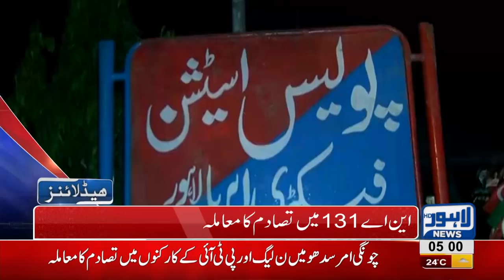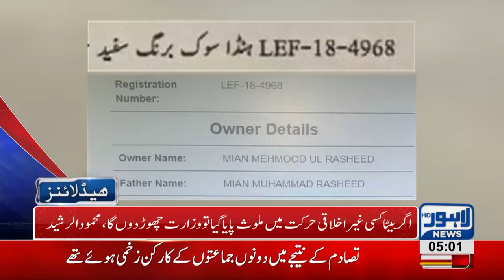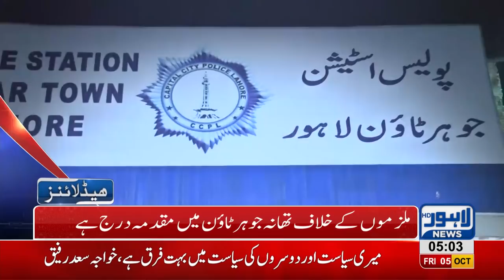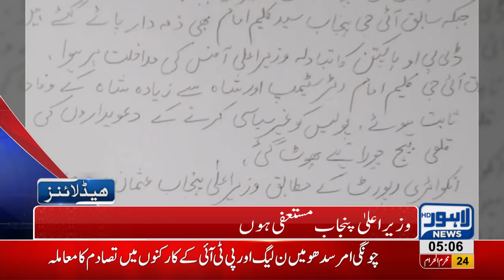05 AM Headlines Lahore News HD – 05 October 2018